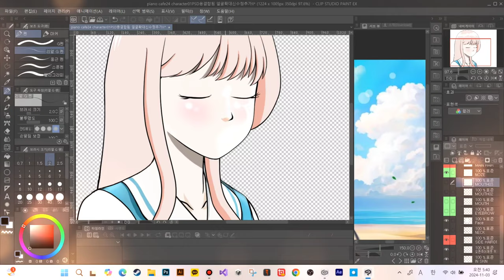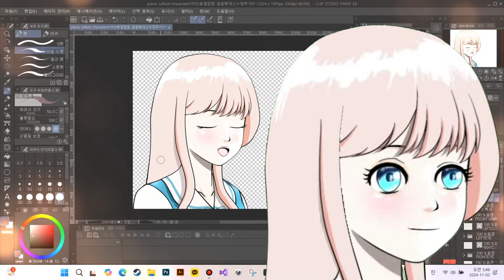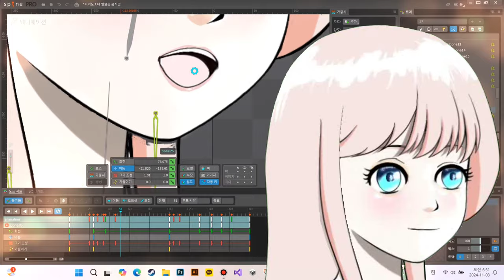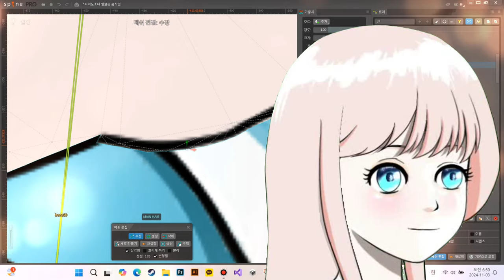피아노소녀 노래하는 신 클립스튜디오 와 스파인 제작 기록영상